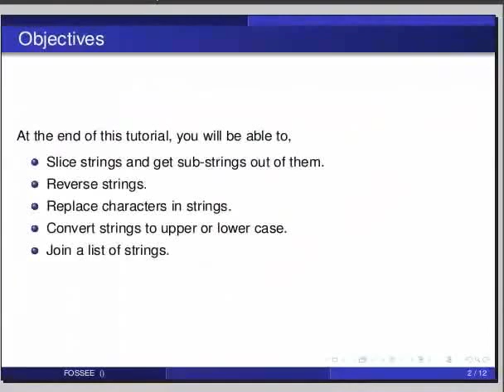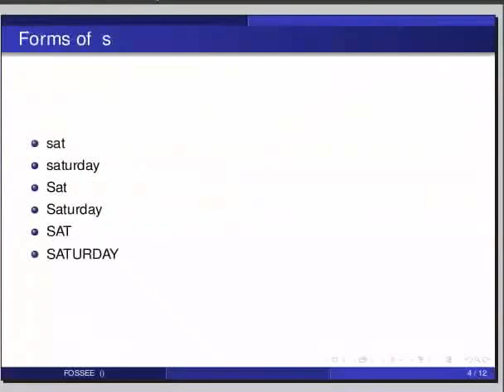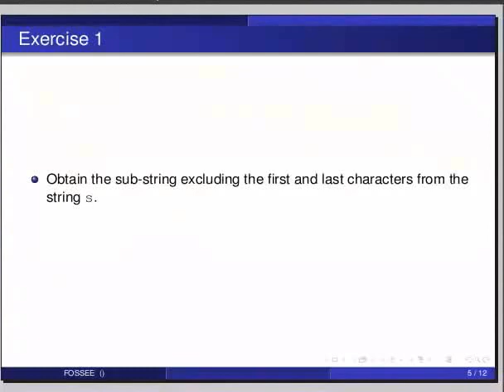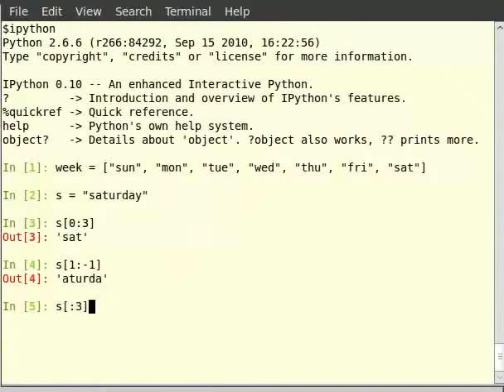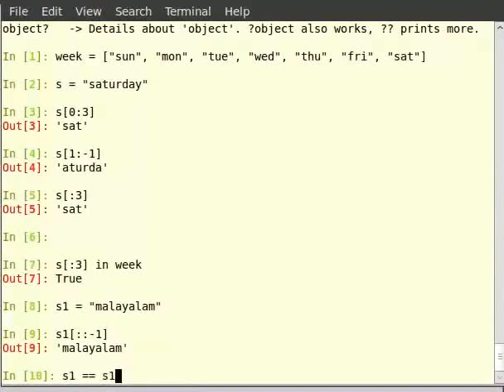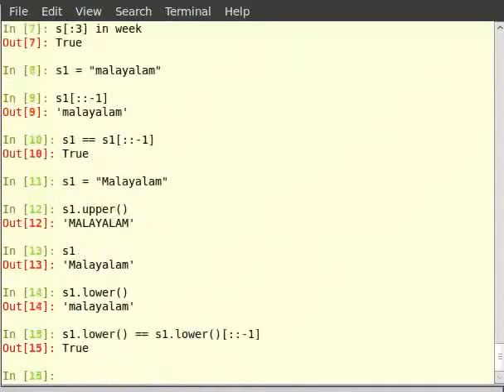Manipulating strings - English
Manipulating strings

    upper, lower,
    replace
    slicing
    [::-1]
    reversed
    palindrome check